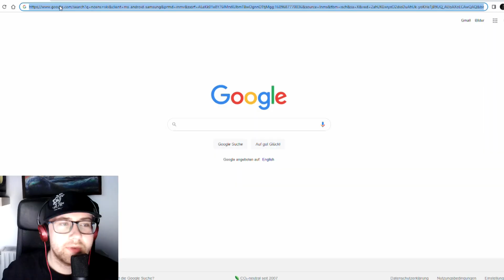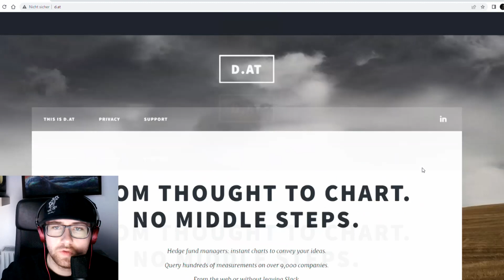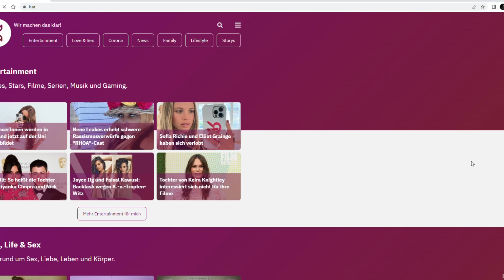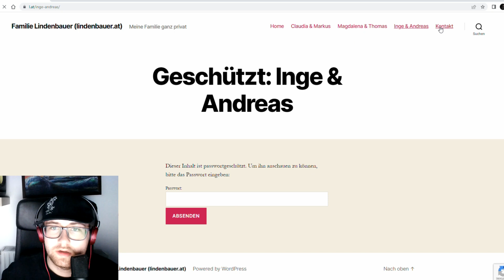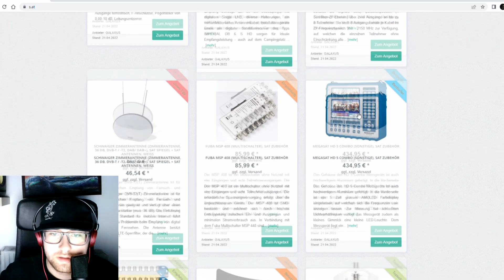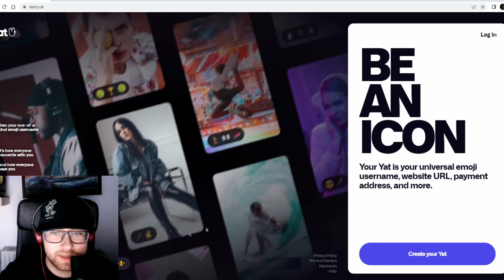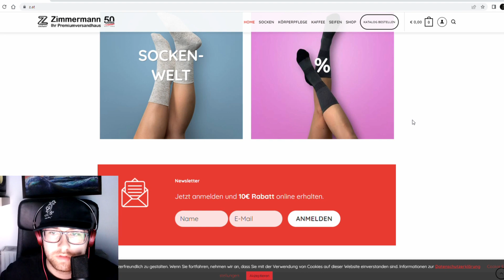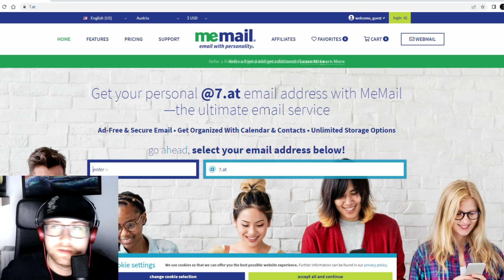Websites mit nur EINEM Buchstaben (.at-Edition)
- was kommt raus? Findets raus!

Spielvorschläge? Feedback? Lob? Am Besten in den Kommentaren oder über Social Media!

Finde Mikasso auf:

uuuuund auch auf TikTok, @mikasso5 !